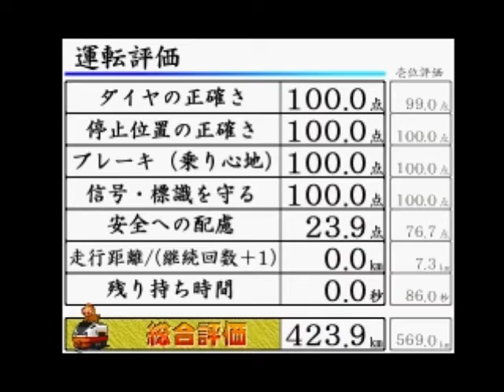電車でGO！3 通勤編 ダイヤ改正 篠栗線 キハ200系 快速 鉄人模式 Expert Mode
電車でGO！3 通勤編 ダイヤ改正 篠栗線 キハ200系 鉄人模式 Expert Mode
篠栗 ~ 博多 (停車駅: 長者原、吉塚、博多)

I played poorly in the bonus game, very sorry about that.

I have also tried this route in a morning schedule, at that time the train has a slightly worse brakes, so check your brakes and make sure you are not over-speed.

The first stopping station is a challenge. Use B5 before the last white marker inside the station (95 ~ 100m) to stop in time. If you play this route in a morning schedule, the distance will be at least 110m and you should use the second marker instead.